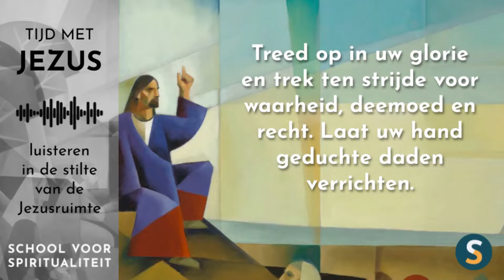Tijd met Jezus | Bijbelmoment 17 maart 2022 | Psalm 45:5